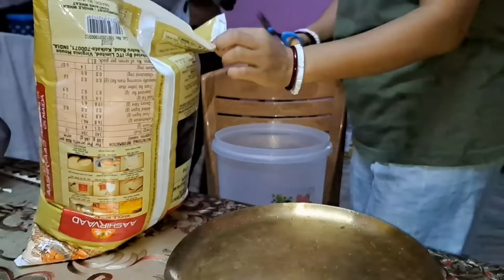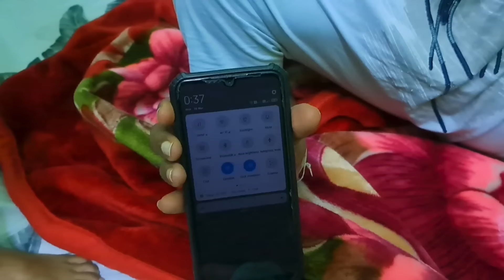এইটা শিখিনি বলে আজকে আমাকে এতো অপমানিত হতে হচ্ছে